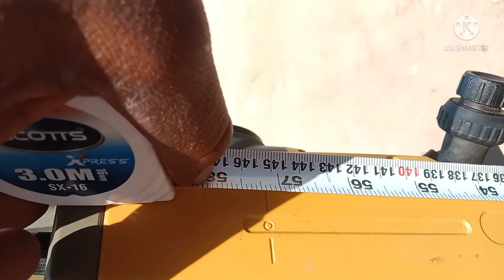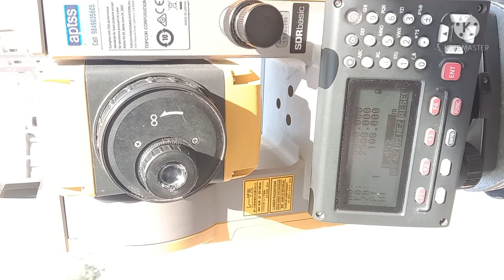How to get Hight of the instrument in Total station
Hight of instrument in total station